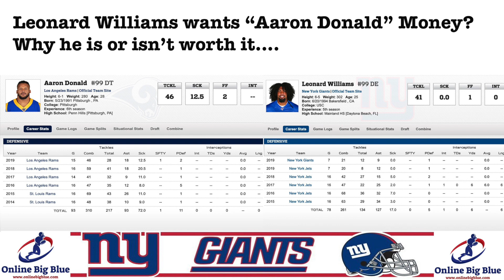New York Giants Leonard Williams wants "Aaron Donald" Money is he worth it or just crazy?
Leonard Williams came over from the Jets with the hope of creating a big bang on defense.. He wants big money from the New York Giants.. But does a player who has 17 career sack warrant a big pay day?